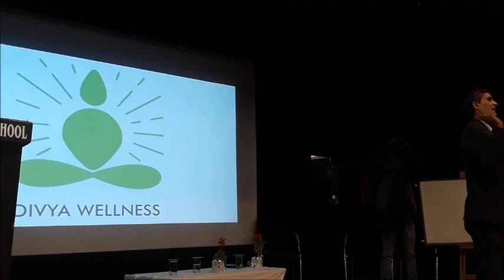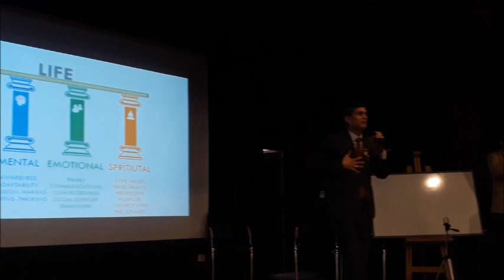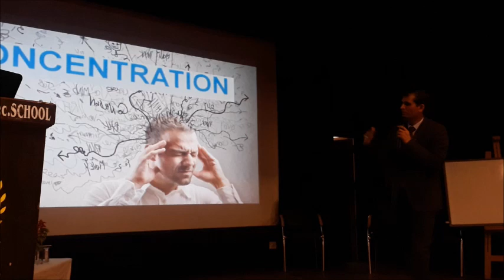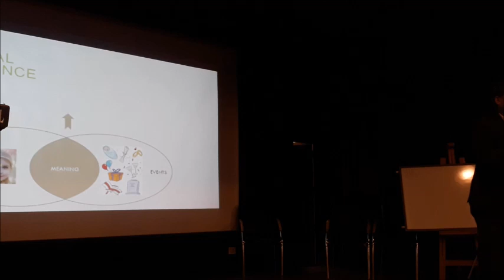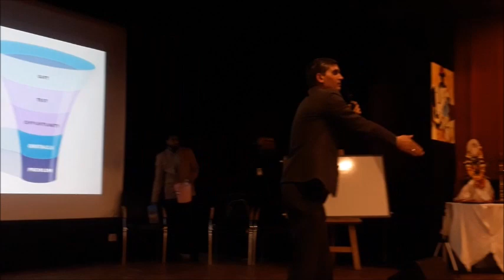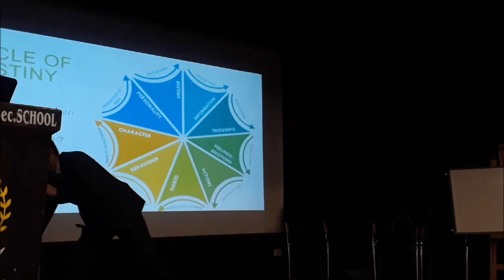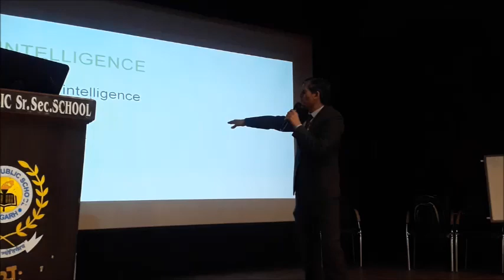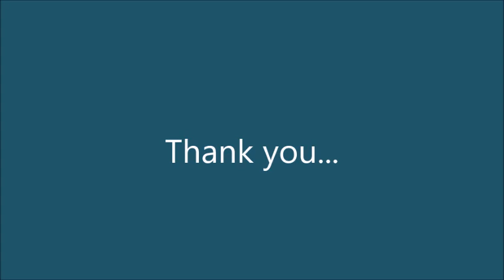Workshop by Divya wellness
Developing True Intelligence to overcome fear & stress